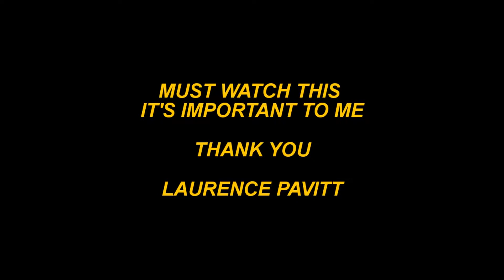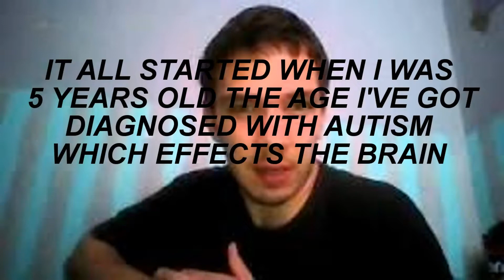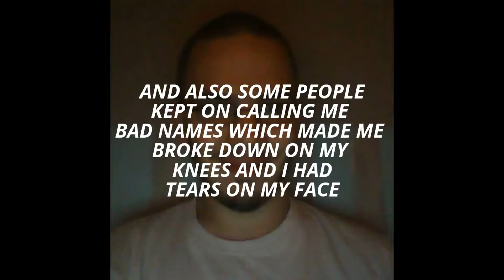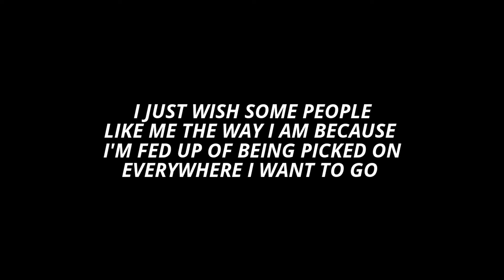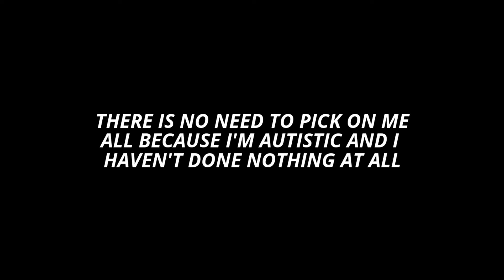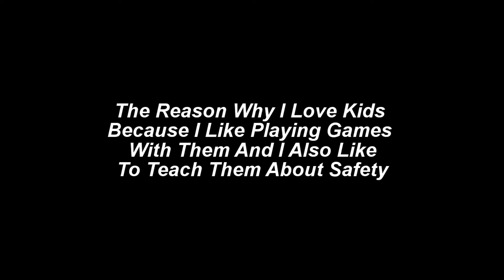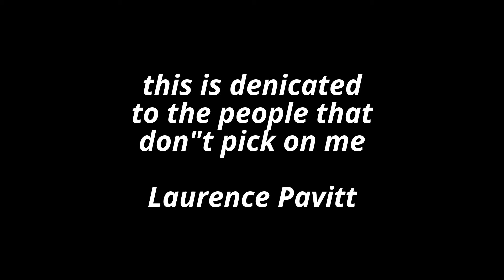LAURENCE PAVITT 4